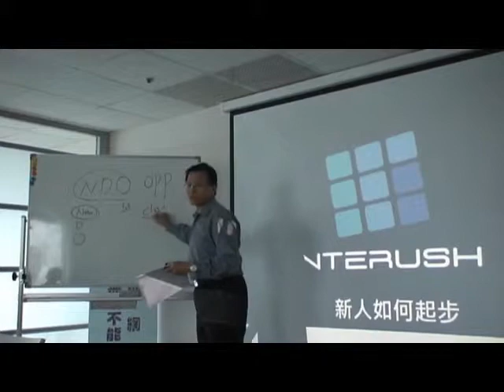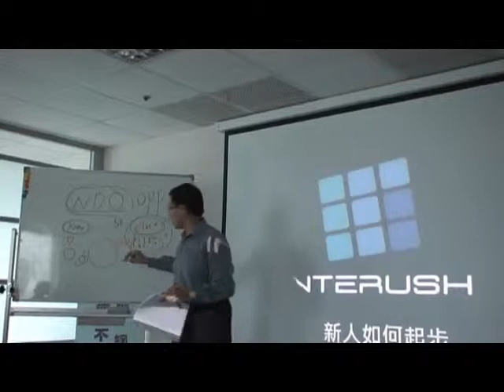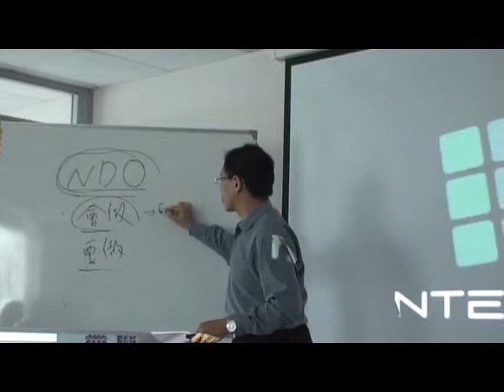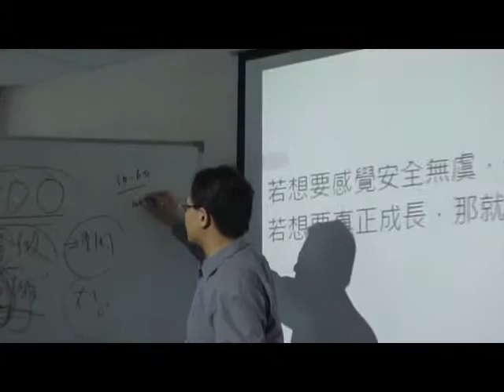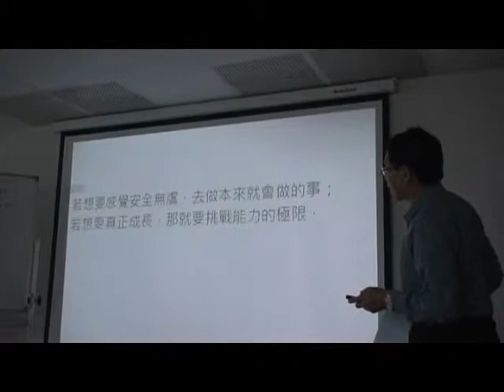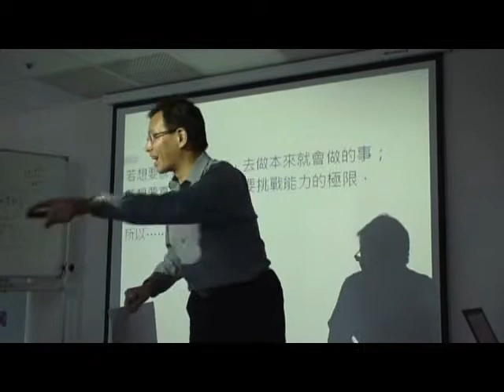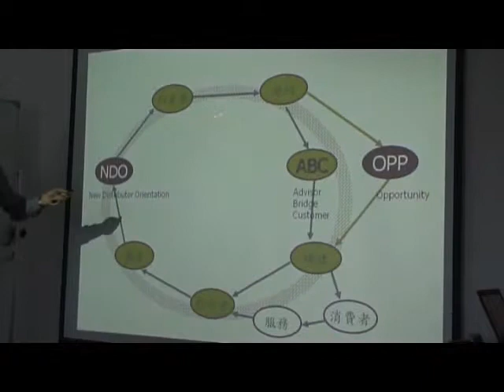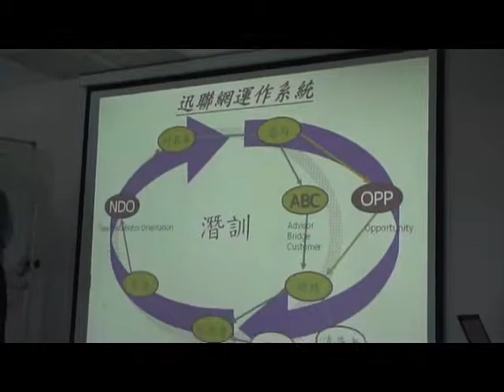NDO 1-甜蜜夫妻小站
甜蜜夫妻小站
歡迎您的光臨